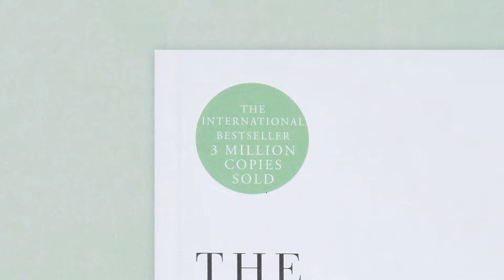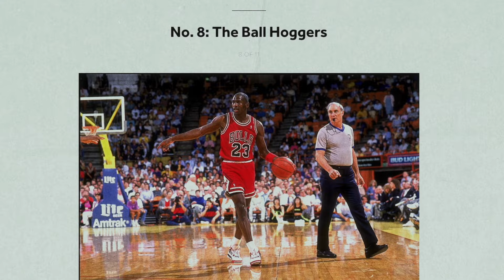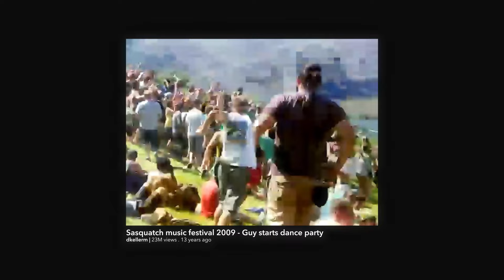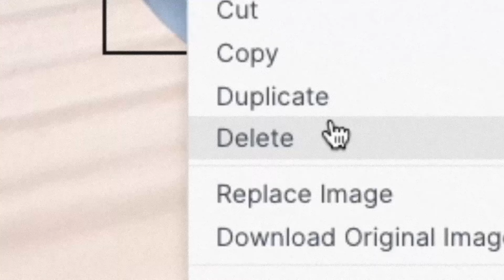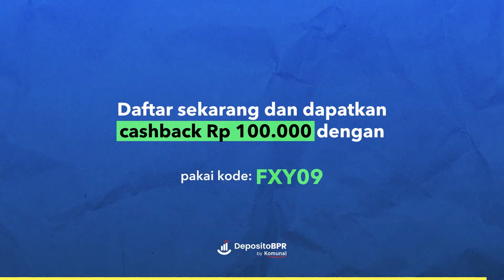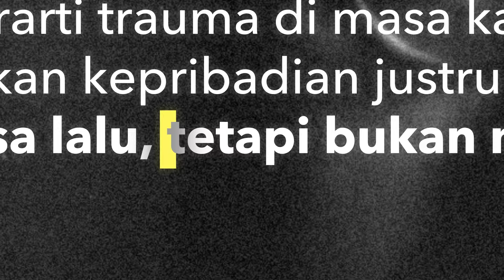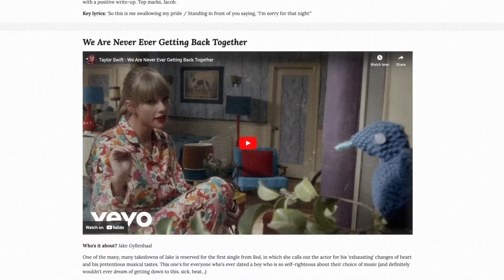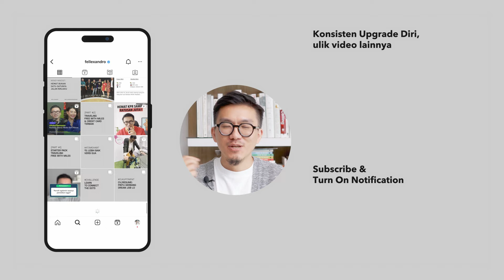DIBACAIN: Berani Tidak Disukai (Buku Courage To Be Disliked — Fumitake Koga & Ichiro Kishimi)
Salah satu buku baru yg ngena banget & menantang pemikiran gua. Perkenalkan Berani Untuk Tidak Disukai by Ichiro Kisimi dan Fumitake Koga, yang sudah terjual lebih dari 3 JUTA EKSEMPLAR.

Bagus banget buat yg sering mikirin trauma masa lalu, mempertanyakan kesehatan mental, dan mencari kebahagiaan dalam keseharian.

Kode Cashback 100 Ribu  ➡️ FXY09

DepositoBPR by Komunal, tercatat dan diawasi OJK (OJK NO. S-178/MS.72/2021).

TIMESTAMP:
00:00 - Opening
00:45 - Apa maksudnya “Berani untuk Tidak Disukai”? Gunanya apa?
04:04 - Dimana letak kebahagiaan sesungguhnya?
06:26 - Adlib Deposito BPR by Komunal
07:25 - Apakah Manusia dikendalikan oleh isu mental health?
11:17 - What’s Next!?